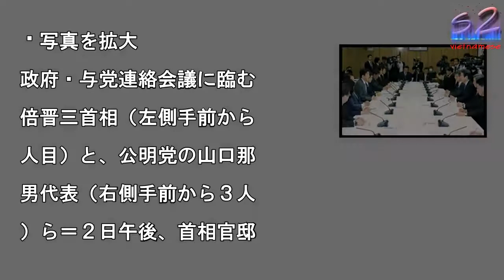政府・与党連絡会議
写真を拡大

政府・与党連絡会議に臨む

倍晋三首相（左側手前から

人目）と、公明党の山口那

男代表（右側手前から３人

）ら＝２日午後、首相官邸

政府・与党連絡会議 政府・与党連絡会議